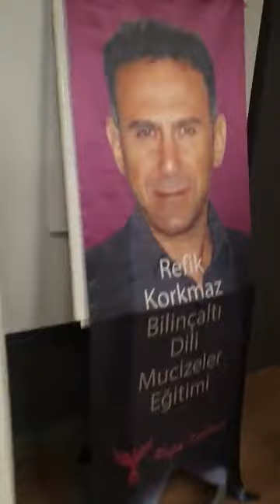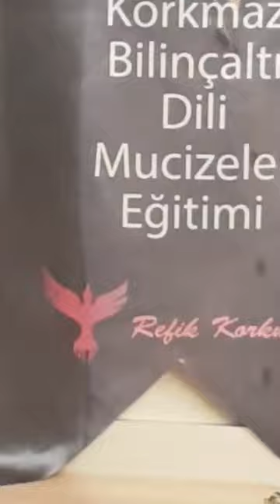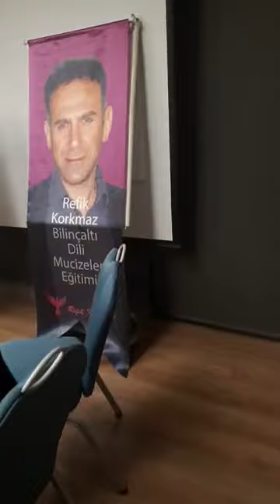Meditasyon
1. Kuyruk sokumu rahatsızlıklarını yok ediyoruz (1 saniyede)!
2. Boyun düzleşmesini yok ediyoruz (1saniyede)!
3. Boyun fıtıklarını yok ediyoruz (1 saniyede)!
4. Disk kaymalarını yok ediyoruz (1 saniyede)!
5. Bel fıtıklarını yok ediyoruz (1 saniyede)!
6. Skolyozu yok ediyoruz (1 saniyede)!
7. Donuk omuz rahatsızlığını yok ediyoruz (10 saniyede)!
8. Fibromiyarjiyi yok ediyoruz (60 saniyede)!
9. Düşük omuzları düzeltiyoruz (15 saniyede)
10. Kalça çıkık rahatsızlığını yok ediyoruz (1 saniyede)!
11. Ayak kısalıklarını yok ediyoruz (1 saniyede)!
12. Kemiklerdeki her tür deformasyonu yok ediyoruz (1 saniyede)!
13. Kulak zarı deliklerini yok ediyoruz (1 saniyede)!
14. KULAK ZARI olmayana yeni kulak zarı yapıyoruz (1 saniyede)!
15. İşitme problemlerini çözüyoruz (1 saniyede)!
16. Burun tıkanıklıklarının yok ediyoruz (1 saniyede)!
17. Eklem rahatsızlıklarının her türünü yok ediyoruz (1 saniyede)!
18. Insanın, hayvanın, bitkinin boyunu uzatıyoruz (1 saniyede)!
19. Göz rahatsızlıklarını ortadan kaldırıyoruz!
20. Böbreklerinizin, kalbinizin, cigerlerinizin, pankreasınızın, safra kesenizin, dalağınızın, bademciklerinizin, yemek borunuzun, midenizin, ince bağırsaklarınızın, kalın bağirsaklarınızın, gözünüzün, beyninizin, damarlarınızın, sinirlerinizin, iskeletinizin 4 boyutlu görüntüsünü çekiyoruz ve bu organların rahatsızlıklarını ortadan kaldırıyoruz. 2019 teknolojisi bunu anlayamaz. 4 boyutlu görüntüden söz ediyorum: en, boy, yükseklik ve zaman boyutları... Hem de 1 saniyede bu görüntüyü çekiyoruz.
21. Kistleri yok ediyoruz (1 saniyede)!
22. Nodülleri yok ediyoruz (1 saniyede)!
23. Miyonları yok ediyoruz (1 saniyede)!
24. Yağ bezelerini yok ediyoruz (1 saniyede)!
25. Dış hemoroidi yok ediyoruz (1 saniyede)!
26. İç hemoroidi yok ediyoruz (1 saniyede)!
27. Anne karnındaki bebeğin 4 boyutlu görüntüsünü çekiyoruz! Hem de bir saniyede!
28. Anne karnındaki bebeğin cinsiyetini biliyoruz hem de bir saniyede!
29. Anne karnındaki bebeğin Böbreklerinin, kalbinin, ciğerlerinin, pankreasının, safra kesenin, dalağının, bademciklerinin, yemek borusunun, midenin, ince bağırsaklarının, kalın bağirsaklarının, gözünün, beyninin, damarlarının, sinirlerinin, iskeletinin 4 boyutlu görüntüsünü çekiyoruz ve bu organlarda ne tür rahatsızlık varsa ortadan kaldırıyoruz!
30. Ismini merak ettiğiniz herkesin Ismini buluyoruz!
31. İstediğiniz kişinin telefon numarasını buluyoruz!
32. Cinayetleri, intiharları aydınlatıyoruz!
33. Eşinizle sevgilinizle aşkınızı Mucize ötesine taşıyoruz.
34. Çocuklarınızı yanlış alışkanlıklardan uzaklastiriyoruz.
35. Çocuklarınızı yanlış çevrelerden uzaklastiriyoruz.
36. Çocuklarınızın ders başarısını artırıyoruz.
37. Ömrünüzün kalan her saniyesine, duygu, düşünce ve aksiyonlarına gidiyoruz.
38. Danışanın cinsi sorunlarını tespit ediyoruz hem de bir saniyede!
39. Danışanın cinsi sorunlarının hangi yıl, ay, gün, saat, dakika ve saniyede nicin, nasıl, kim tarafindan oluşturulduğunu buluyoruz tespit ediyoruz hem de bir saniyede!
40. obsesif bozuklukları (tikler, takıntılar, korkular...) 1 saniyede yok ediyoruz
41. Tüm varlıklara (insan, hayvan, bitki, dünya, evren) bolluk, bereket, para akmasına vesile oluyoruz!
42. Tüm varlıklara (insan, hayvan, bitki, dünya, evren) sağlık akmasına vesile oluyoruz!
43. Tüm varlıklara (insan, hayvan, bitki, dünya, evren) bilgelik akmasına vesile oluyoruz!
44. Tüm varlıklara(insan, hayvan, bitki, dünya, evren) huzur içinde yaşamasına vesileyiz
45. Tüm varlıkların (insan, hatvan, bitki, dünya, evren) mutlu olmasina vesile oluyoruz!
46. Tüm varlıkların (insan, hayvan, bitki, dünya, evren) cesaretine vesile oluyoruz!
47. Tüm varlıkların basarısına (insan, hayvan, bitki, dünya, evren) vesile oluyoruz!
48. Tüm varlıklara mucize ötesi olduklarını hatırlatıyoruz!
49. Evreni beton, çelik yığını hastane binalarından kurtarıyoruz!
50. Evreni hastane atıklarından kurtarıyoruz!